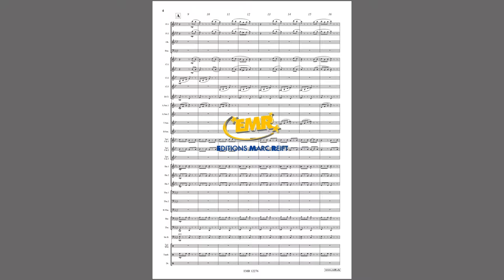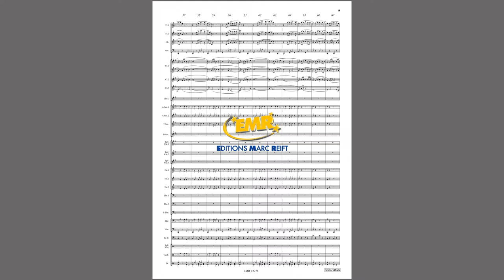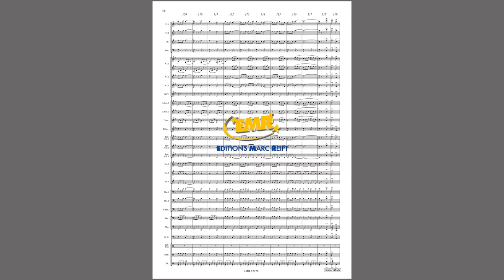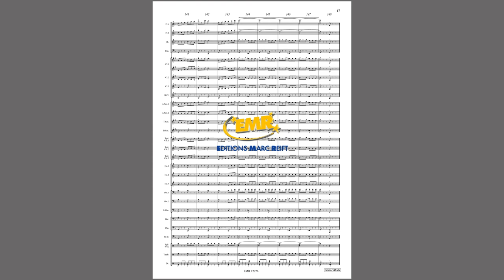Editions Marc Reift – Gerhard Winkler: Chianti Lied - for Concert Band